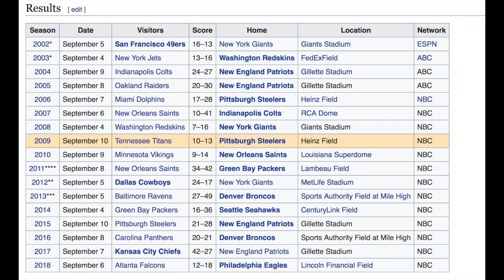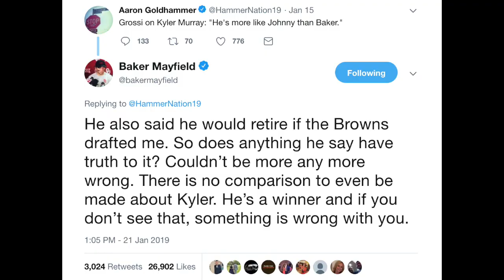How Super Bowl LIII Could Affect the Cleveland Browns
Super Bowl LIII is the Los Angeles Rams vs the New England Patriots. But this game does kinda affect the Cleveland Browns.
No matter what happens, Freddie Kitchens still has Baker Mayfield.
Freddie Kitchens also has Nick Chubb, Jarvis Landry, Antonio Callaway, David Njoku, and Duke Johnson. Plus the defense is great. Myles Garrett, Emmanuel Ogbah, Joe Schobert, Denzel Ward, Jabrill Peppers, Christian Kirksey. The Browns can make some noise.